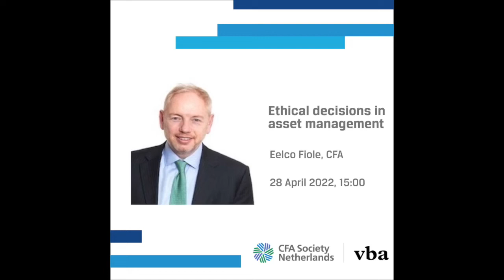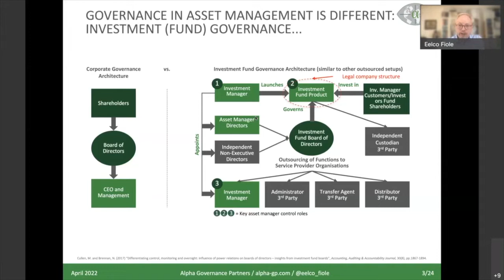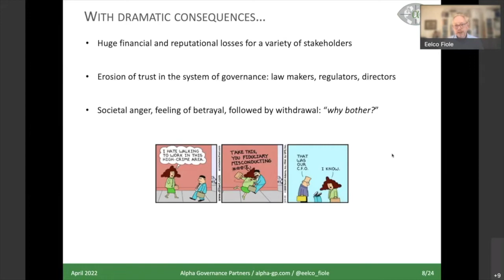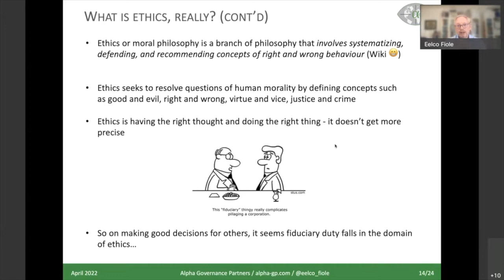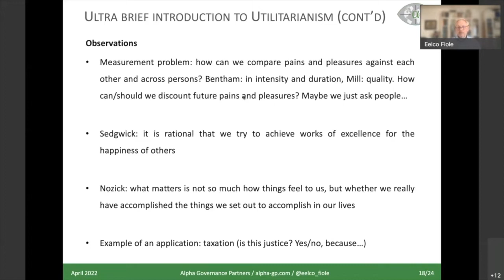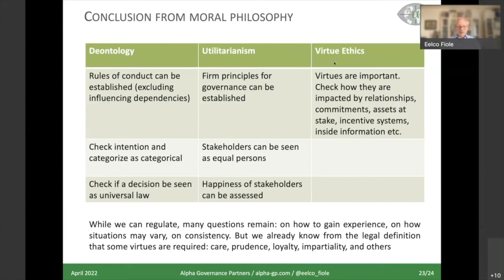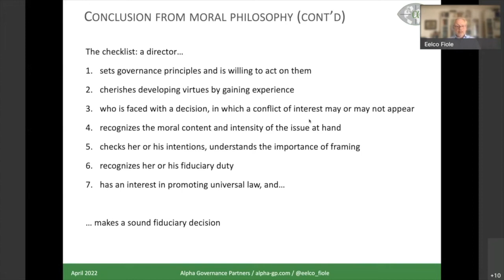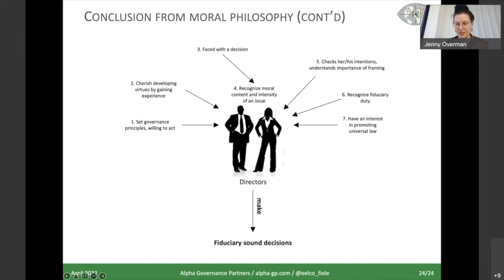Ethical decisions in Asset Management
Webinar with dr Eelco Fiole Phd on 28 April 2022, organized by the Ethics & Integrity Committee from CFA Society VBA Netherlands.

Moderated by Jenny Overman.